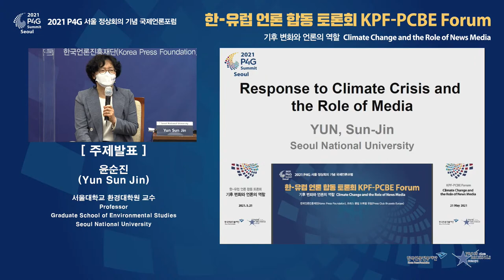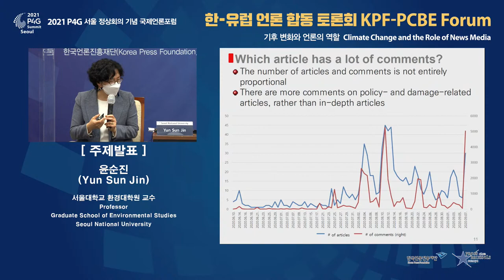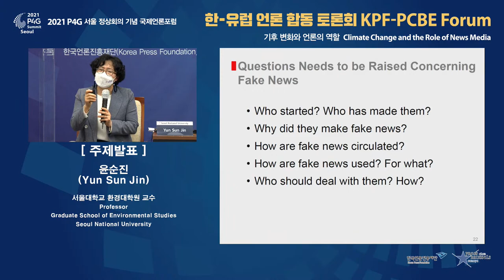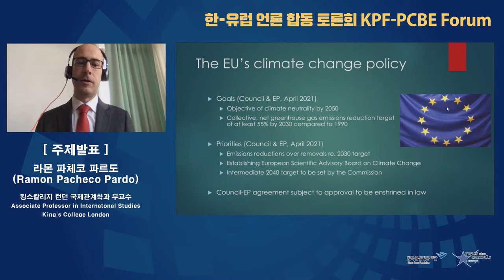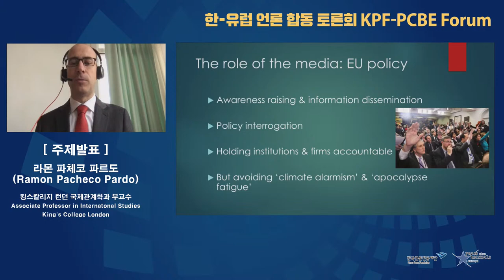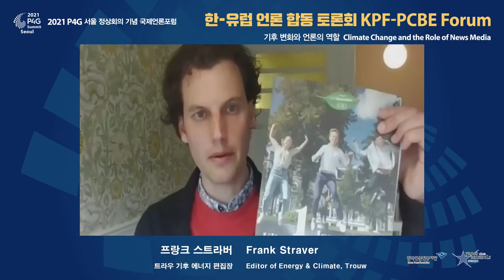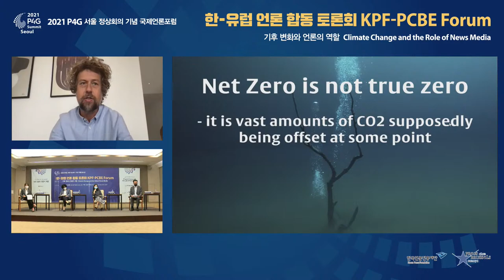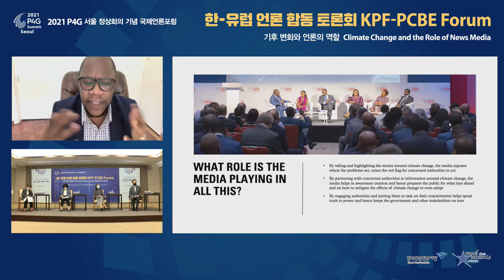International Journalism Forum : KPF-PCBE FORUM [ENG]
● Title : KPF-PCBE FORUM
● Date & Time
 - May 21, Friday 09:30-11:10 (Brussels, Kigali) / CEST (Central European Summer Time)
 - May 21, Friday 10:30-12:10 (Nairobi) / EAT (Eastern Africa Time)
 - May 21, Friday 16:30-18:10 (Seoul)
● Host : Korea Press Foundation (KPF), Press Club Brussels Europe (PCBE)
● Theme : Climate Change and the Role of News Media

● Program
   ▷ Presentation 1 : 'Response to Climate Crisis and the Role of Media' / Yun Sun Jin, Professor, Seoul National University
   ▷ Presentation 2: 'The EU’s Climate Change Policy, Cooperation with Korea/Asia, and the Role of the Media' / Ramon Pacheco Pardo, Associate Professor, King’s College London
   ▷ Panel Discussion :
    - Yun Jiro, Journalist, Segye Ilbo (Korea)
    - Lee Sungbum, Deputy Director of Nature & Wildlife Unit, KBS (Korea)
    - Frank Straver, Editor of Energy & Climate, Trouw (Netherlands)
    - Klaus Thymann, Freelance Journalist (Denmark)
    - Eugene Anangwe, Chief Executive Officer, KM Look UP Media (Kenya)
    - Berna Namata, Journalist, Nation Media Group (Rwanda)
  ▷ Floor Discussion including Questions taken Online

  ▷ Moderator : Kim Sehyun, Meteorologist & News Reporter, JTBC (Korea)

 * International Journalism Forum has been designed to commemorate the 2021 P4G (Partnering for Green Growth and the Global Goals 2030) Seoul Summit (May 30~31, 2021)